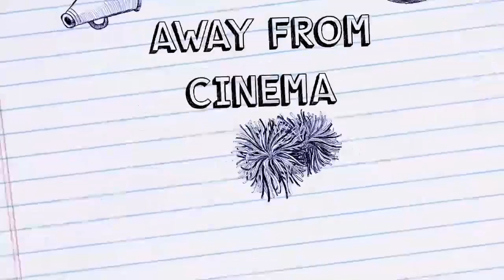MMSTVL7AAAH - ஜிகா வைரஸ் . Zika Virus (Scientific Tamil)